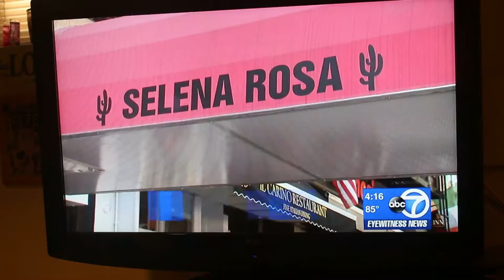Lamar Peters On Pix 11 Aug 16, 2017 Elvis Presley 40 years anniversary